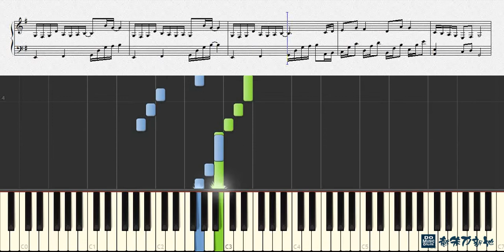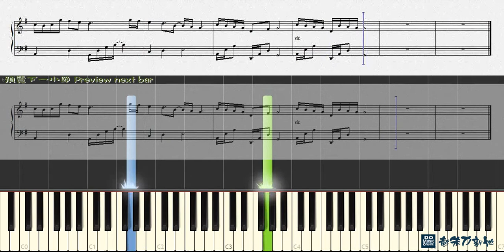Too Bad, 林俊傑 JJ Lin (鋼琴教學) Synthesia 琴譜 Sheet Music